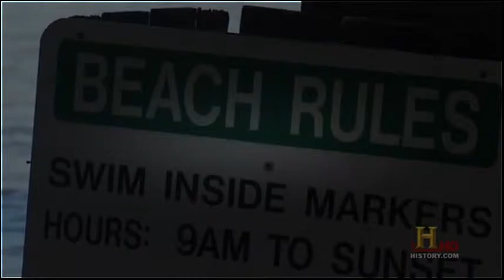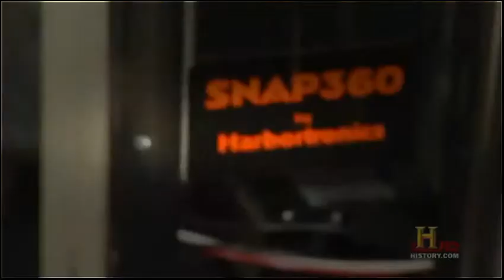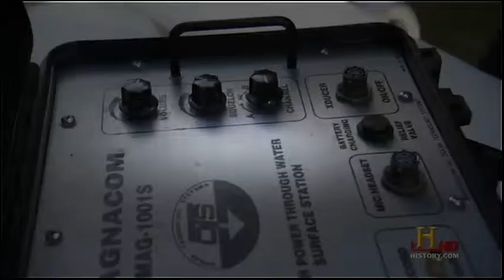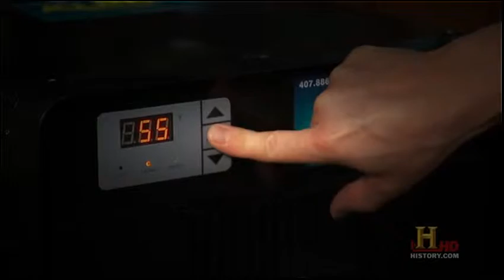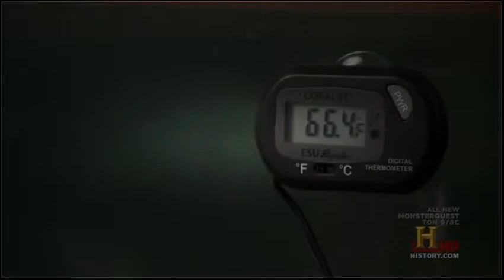The Amazonian Piranha (Documentary).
WATCH A piranha or piraña (Portuguese: [piˈɾɐ̃ɲɐ], Spanish: [piˈɾaɲa]) is a member of family Characidae in order Characiformes, an omnivorous freshwater fish that inhabits South American rivers. In Venezuela, they are called caribes. They are known for their sharp teeth, powerful jaws, and voracious appetite for meat.